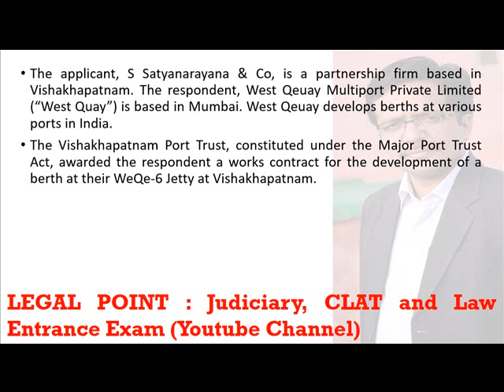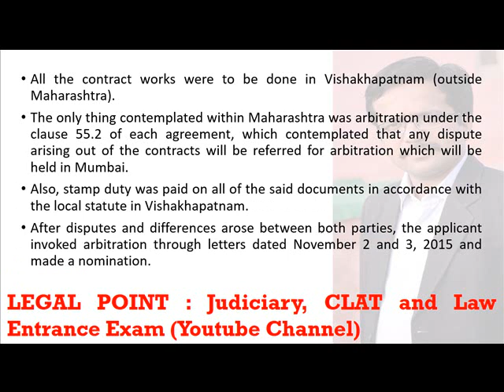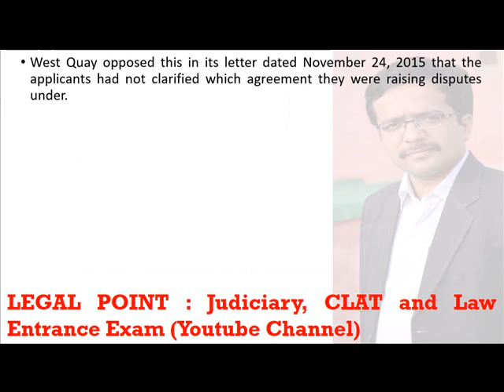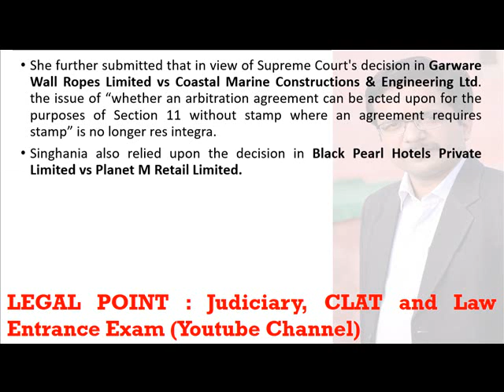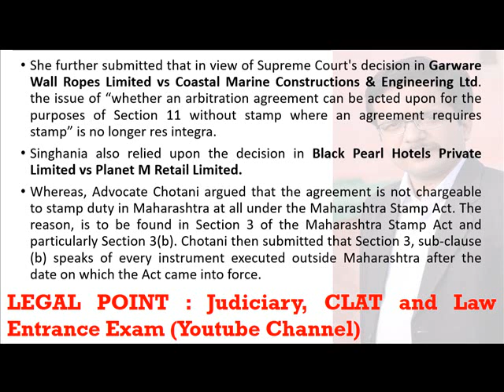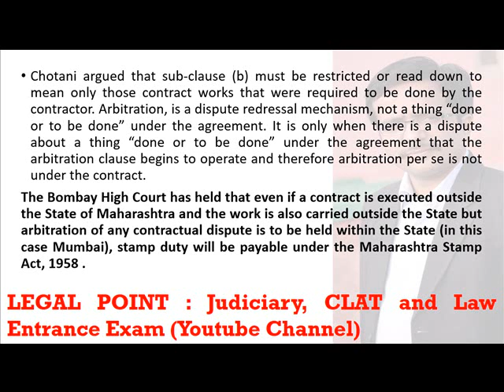An arbitration agreement is to be stamped even if a contract and work is executed outside the state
A contract is executed outside this State. It pertains to
work to be done outside the State. It contains an arbitration
clause. That clause, and the jurisdiction clause, reference
Mumbai. The arbitration is to be in Mumbai. Nothing else is to
be done in Mumbai or Maharashtra. Disputes arise. Arbitration
is invoked. The agreement is ‘brought into’ this State — on the
agreement, an application under Section 11 of the Arbitration
Act is fled. Is the agreement liable to stamp in this state, where
the only thing to be done is arbitration?